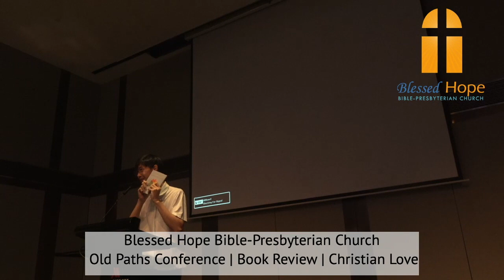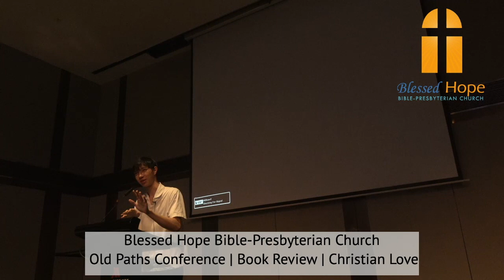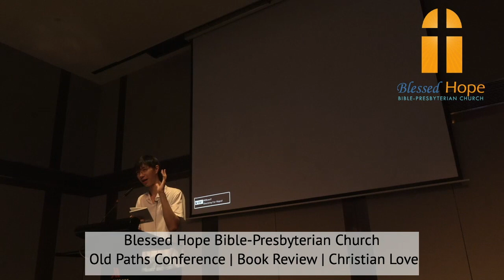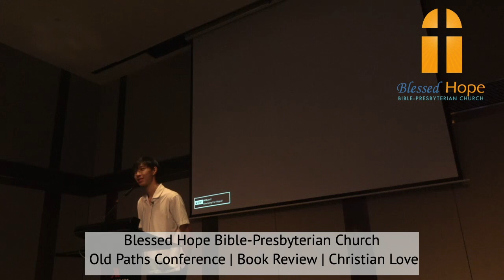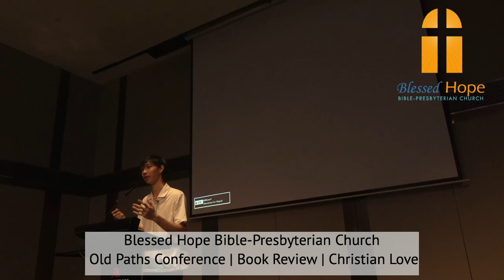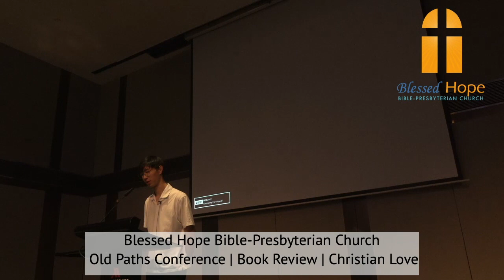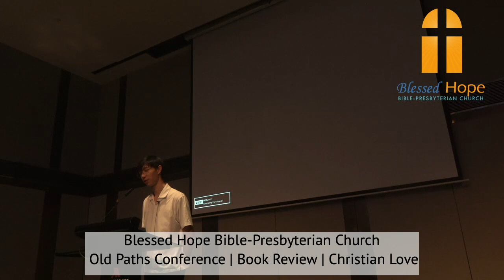Book Review - Christian Love (1)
Old Paths Conference 2023
13 December 2023
Book Review
Christian Love (1)
Hugh Binning
Mr Lucas Lek